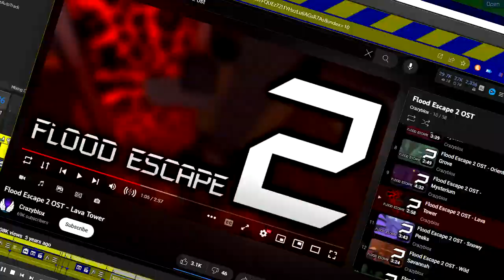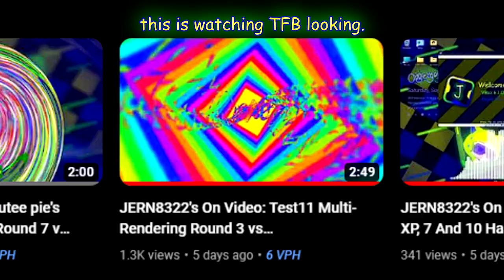JERN8322's On Video: Roblox - Tria.os random moments / Part 3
👋 +-+ Welcome ! +-+ 👋

🗒️ +-+ The Note +-+ 🗒️
even the funny moments.
Sorry for voice reveal this.
Well. Roblox joined meeting in @TFB2024

Also part 4 is coming soon.

✅ +-+ Read rules +-+ ✅
Please check for the read rules.

🕓 +-+ Times +-+ 🕥
Intro: 0:00
Warning: 0:10
Starting: 0:15
Ended: 3:09